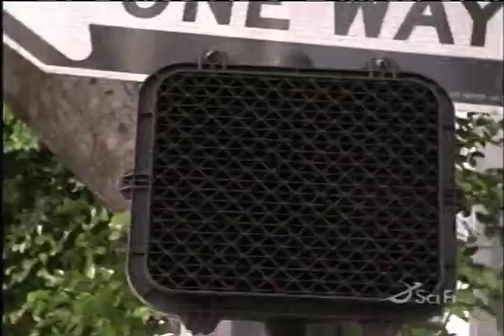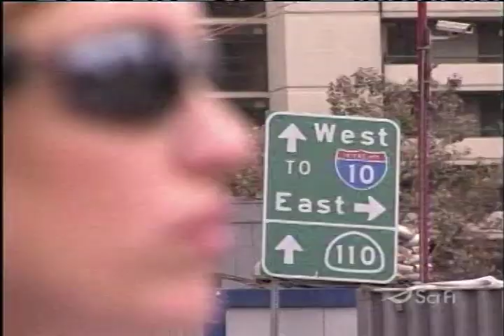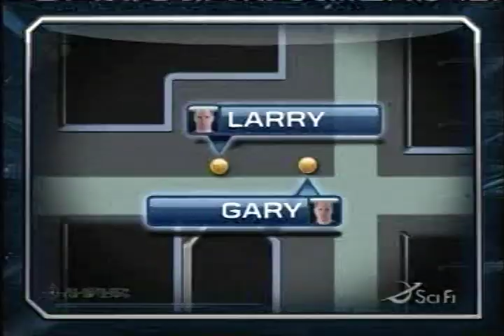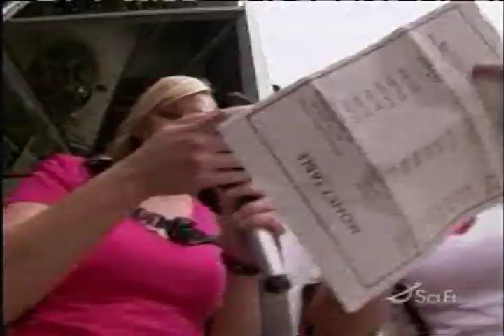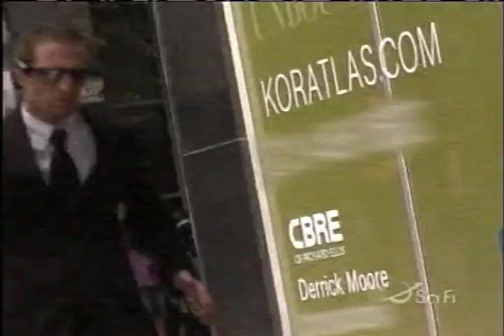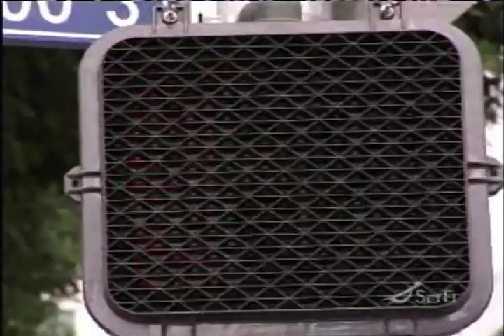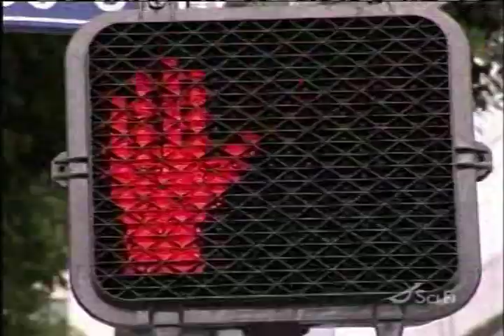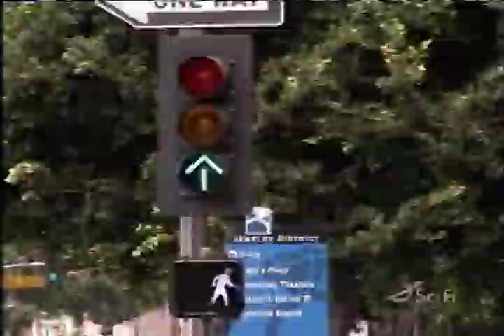Chase / Cha$e - S01E06 - Twins in the City 1.0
Chase (stylized as Cha$e) is a reality competition show. It aired on Sci Fi in the United States around the same time as Estate of Panic.  In Cha$e, contestants compete for money by "staying alive" while they race against the clock to reach a specific location as they are chased by relentless "hunters."

Original air date Tue, Dec 16, 2008
Recorded date Dec 22, 2008